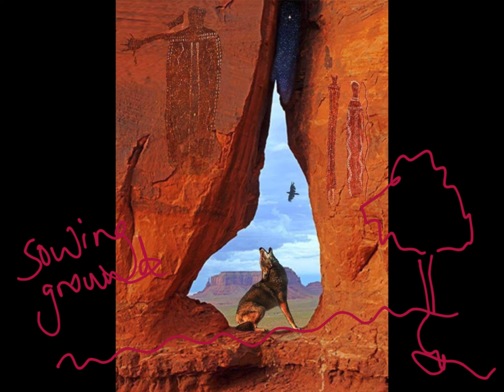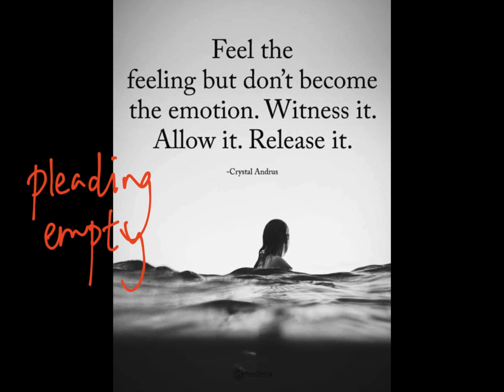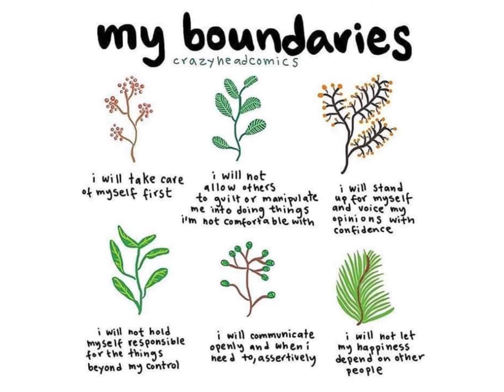Women who run with the wolves part 21